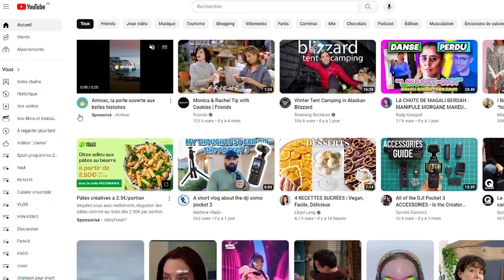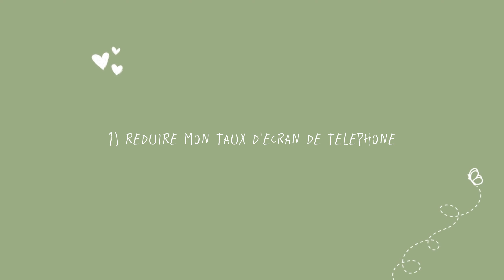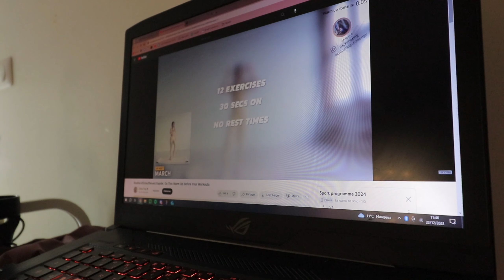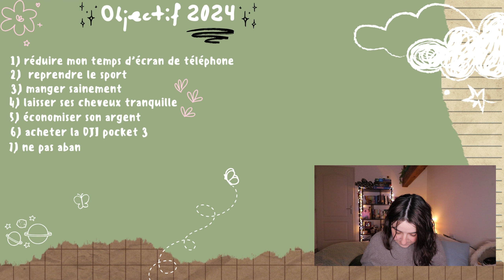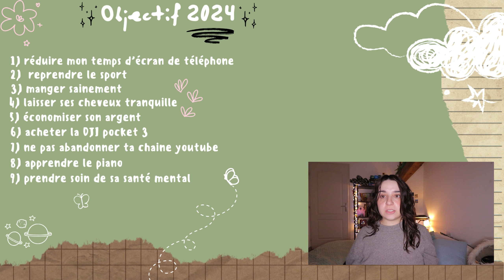Vlogmas Jour 7 (la fin) : Nos objectifs 2024 !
C'est fini les vlogmas arrive à leurs fin! J'espère que vous avez aimer cette semaine de vidéo !

Aujourd'hui on parle de nos objectifs de 2024 et si on atteins ceux de 2023

liste de films/series de Noël
- the holiday
- red white and royal blue
- love actually
- la belle et la bête 2
- dash & lily
- klaus
- quelqu'un de bien
- love hard
- le noël d'Angela
- les chroniques de Noël
(mentions : Fellow travelers, good omens, elfe, heartstopper, le père noël est une ordure)

Musique utilisé :
Free Music for Videos 👉 Music by .irg - want u right back (feat. Jeremy Latshaw, Jerry Fisherman)

Free Music for Videos 👉 Music by Rudy Kalma - friend or foe (intro)

ce que je porte :
pull : newyorker
jupe : camaieu (emaus)

BONNE JOURNEE MES BABIES!!!